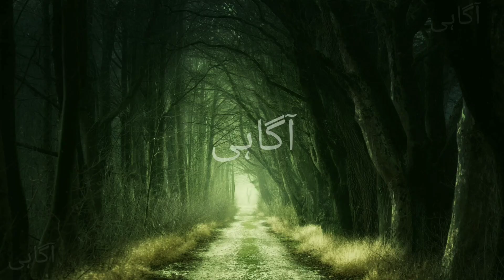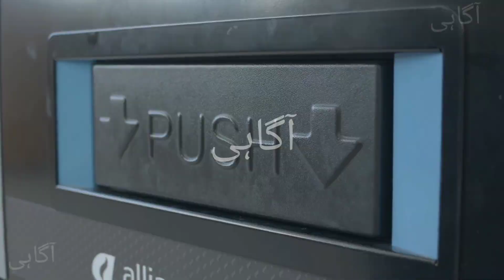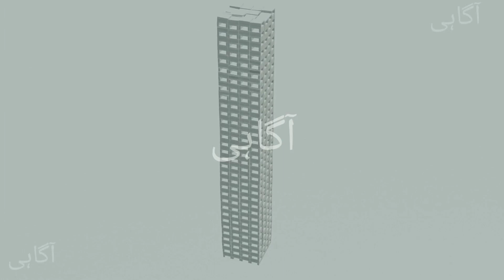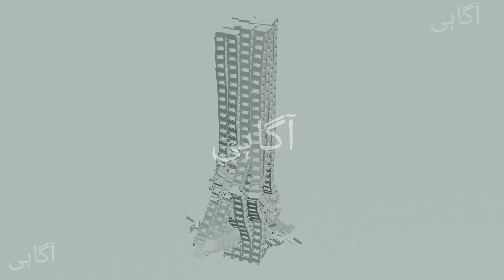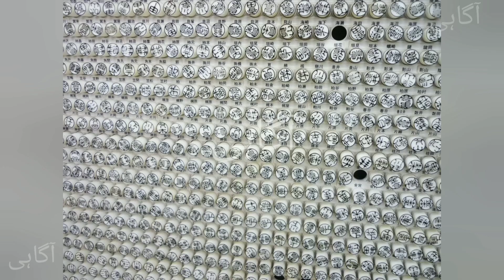10 Amazing Facts about Japan | Travel to Japan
Amazing facts about Japan in urdu ,
Amazing facts about Japan in Hindi ,
Interesting facts about Japan in Hindi ,
Interesting facts about Japan in urdu ,
interesting facts about Japan ,
Japan interesting facts ,
Japan Amazing facts ,
Japan Dilchasp maloomat ,
Japan facts ,
facts about Japan ,
Japan interesting information ,
Japan Amazing information ,
Travel to Japan ,
Japan , interesting facts , history and tourism
10 facts about Japan ,
Top 10 facts about Japan ,
Top 10 facts about Japan in Hindi,
Top 10 facts about Japan in Urdu,
Japan urdu ,
Japan Hindi,

10 facts about Japan ,
Japan facts in hindi,
Japan facts in Urdu,
Tokyo,
Tokyo cuddle Cafe ,
capsule hotels ,
Japan capsule hotels ,
vending machines ,
Aokigahara Forest,
Japan watermelon ,
Japan culture ,